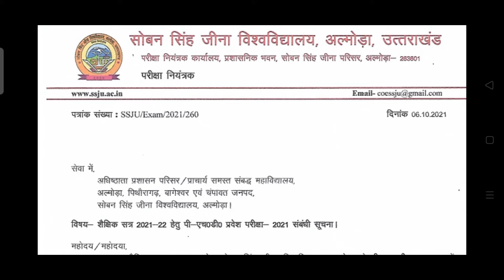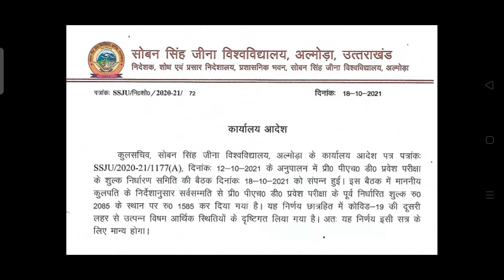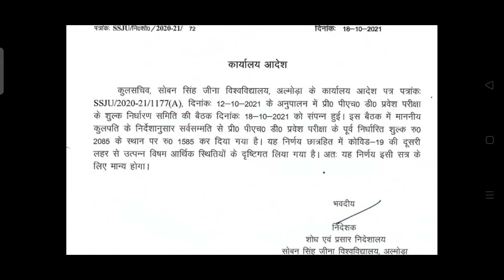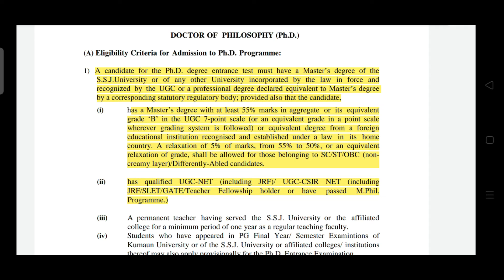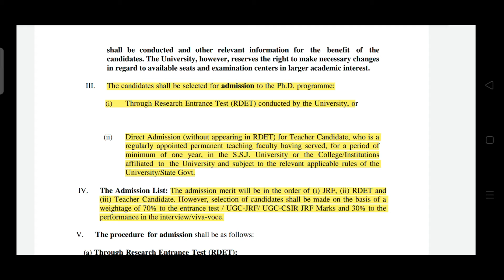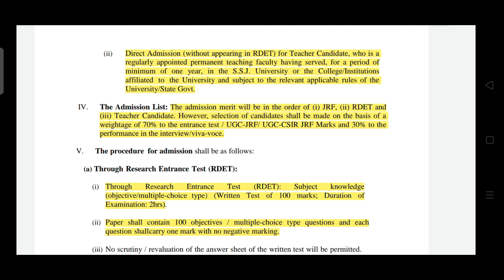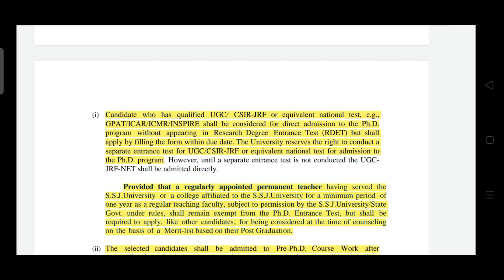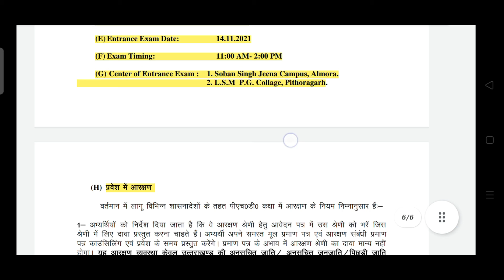|| Phd notification 2021 || SSJU Almora || R27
phd admission updates,
phd new update,
phd updatesphd 2021 notification,
phd admission notification 2021,
phd notification 2021-22,
phd entrance exam 2021 notification,
recent phd notification 2021
phd 2021 ssju admission